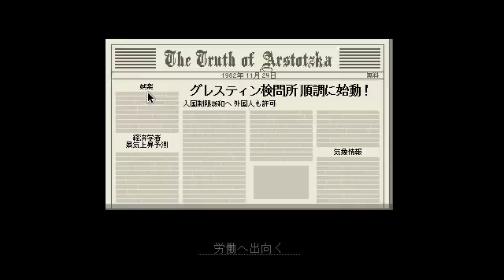Papers, Please プレイ動画 Part 2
Papers, Pleaseは、共産主義国アルストツカの入国審査官となり、入国者を審査するゲームです。
仕事が遅いと、支払われる給料が減ってしまいます。